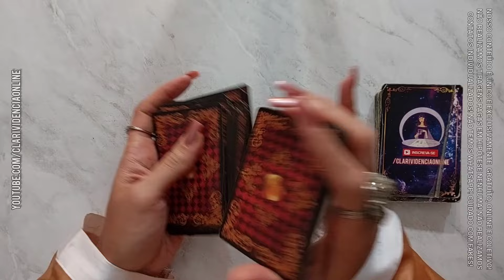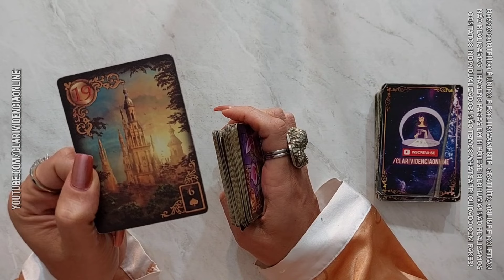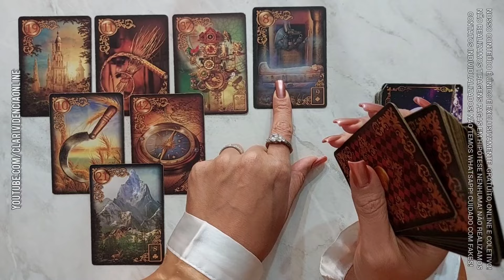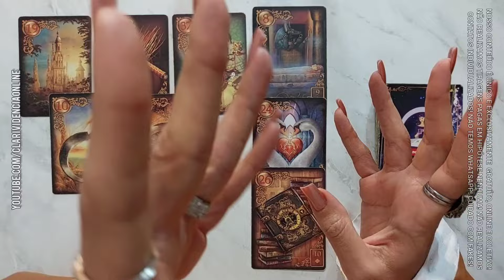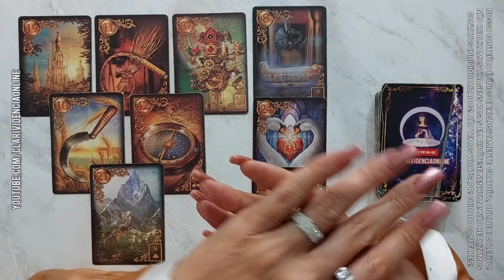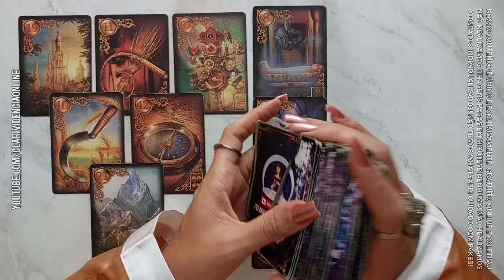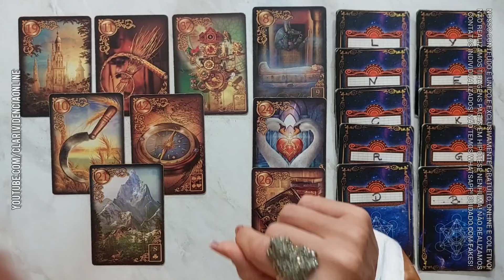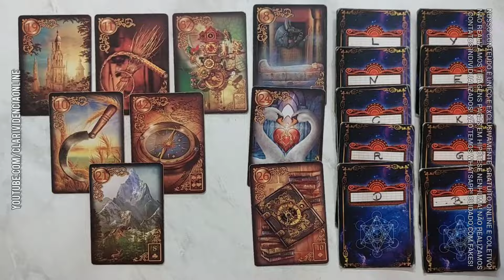QUEM A TODO INSTANTE PENSA EM VOCÊ + LETRA INICIAL! 🌟 [TAROT DE HOJE] *Tarôs*